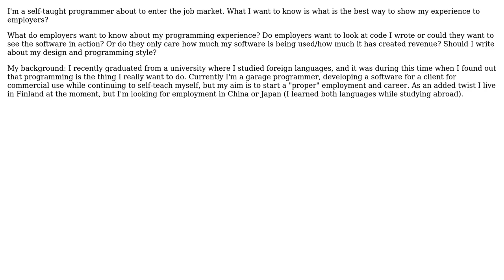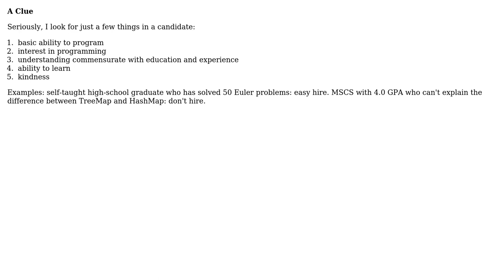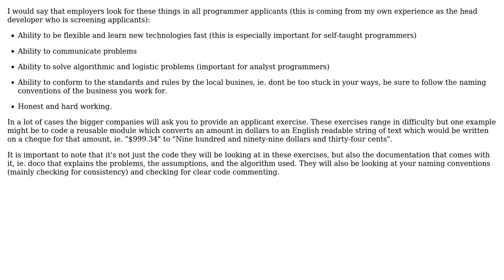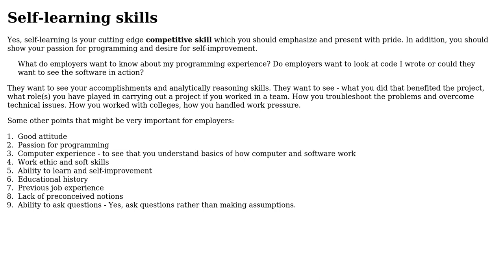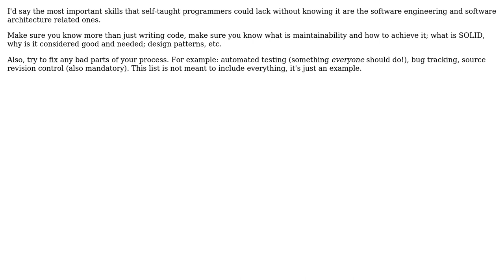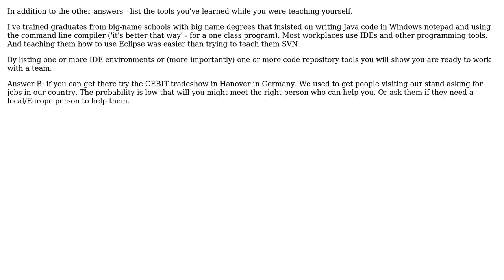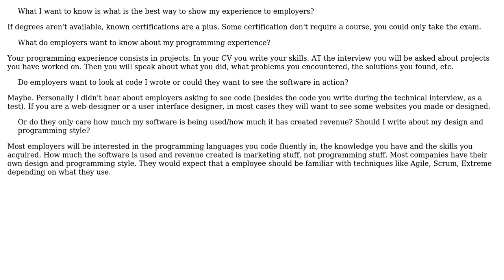Software Engineering: What do employers look for in self-taught applicants? (10 Solutions!!)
Software Engineering: What do employers look for in self-taught applicants?

With thanks & praise to God, and with thanks to the many people who have made this project possible! | Content (except music & images) licensed under CC BY-SA | Music | Images & others | With thanks to user Yusubov user samthebrand user Michael K user K.Steff user kevin cline user jqa user Jim user JeffO user gnat user Coral Doe user Caleb user bytebuster user Ano Paivinen user Aaron Murgatroyd and the Stack Exchange Network Trademarks are property of their respective owners. You are responsible for your own actions.